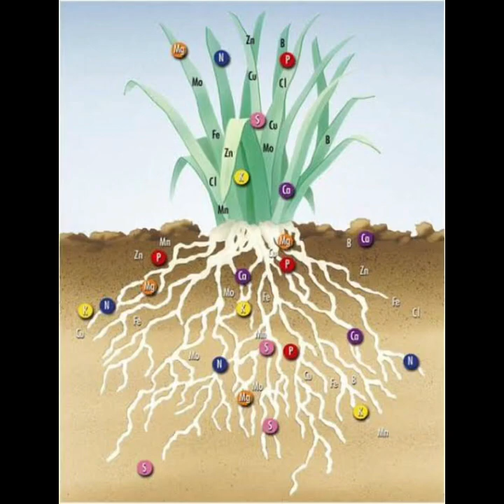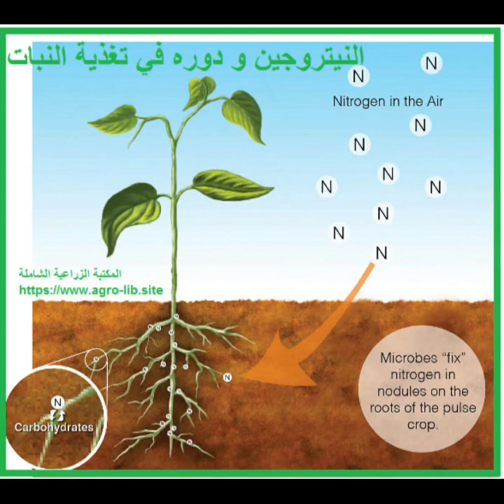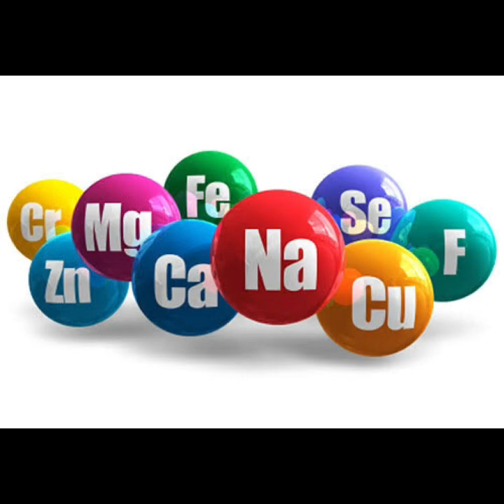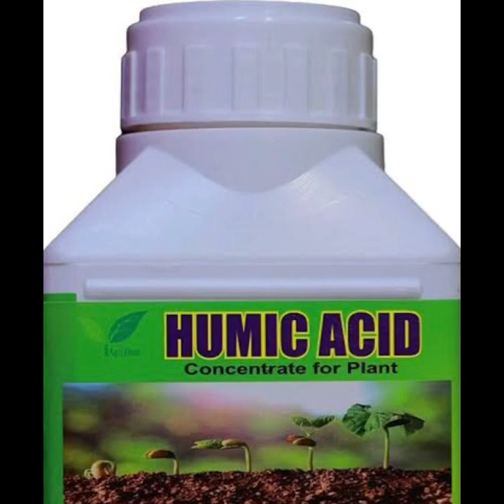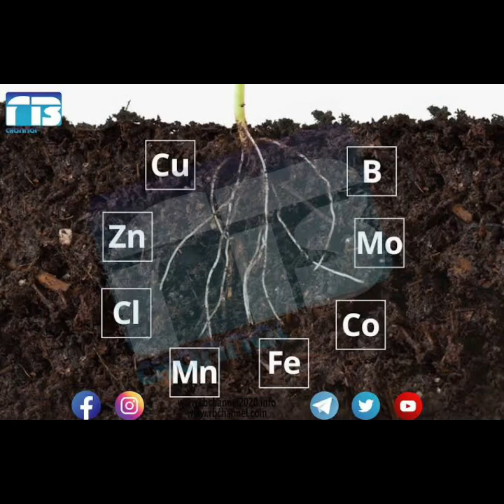تسميد و تغذية النباتات بمفهوم صحيح و بسيط الجزء الأول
تتناول الحلقه شرح مبسط لاساسيات و طرق التسميد بأنواع الاسمده المختلفه سواء بالاسمده الكيميائيه مع ماء الري  او الاسمده الورقيه  او بالاسمده العضويه و الحيويه

رابط حلقة مبادئ ري النباتات

رابط مجموعة التشغيل الخاصه بحلقات التسميد

رابط حلقة دليل الاصابات الفطريه و الحشريه

رابط حلقة دليل نقص العناصر

قناة يلا زراعة؛ قناة مهتمة بكل تفاضيل الزراعة، حيث
تشرح بشكل مبسط كيفية الزراعة في المنزل ، وكيف تزرع الورد البلدي، وكيف تزرع الازهار الموسميه ، و الأبصال المزهره وكيف تزرع الطماطم، وكيف ازرع ليمون، وكيف تزرع المانجو، وطريقة زراعة النعناع سواء في البلكونه او علي الاسطح و كذلك زراعة نباتات الزينه الداخليه و الخارجيه وتوضيح ذلك  للمبتدئين بشكل مبسط .

يمكنك الآن مشاهدة كيف تزرع في المنزل بنفسك، حيث تجد جميع الفديوهات الشاملة، والتي تتناول أهم وأفضل وأحدث الطرق في زراعة كل الأصناف المتاح زراعتها في المنزل